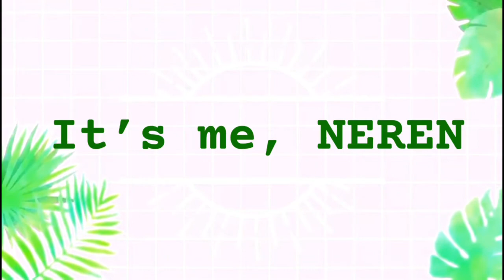How to make beef caldereta without liver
This is the simplest version of beef caldereta , less ingredients and affordable, the easiest way to prepare . Try it for your cravings satisfaction.